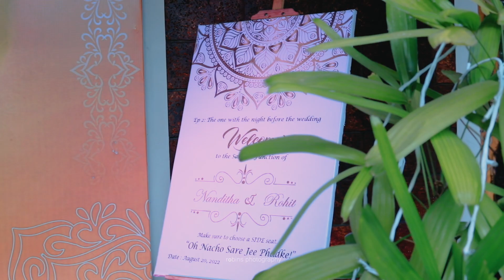Nanditha Pillai & Rohit Nambiar’s fairytale shaadi which was filled with love | Robins Photography